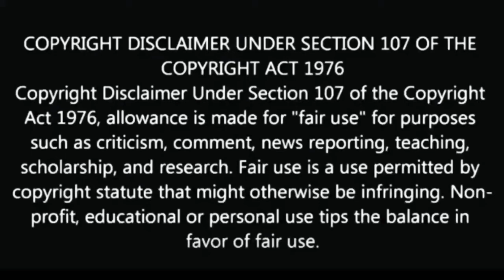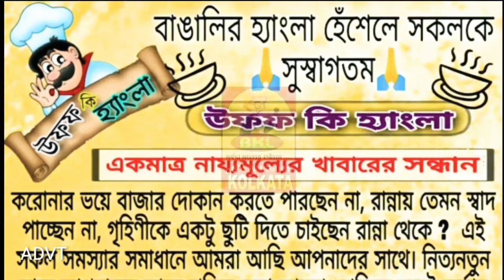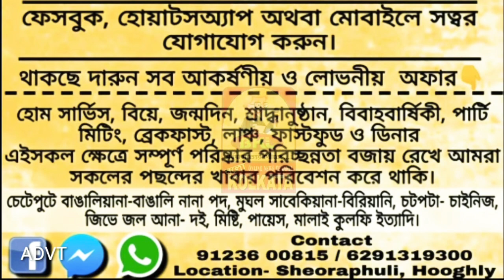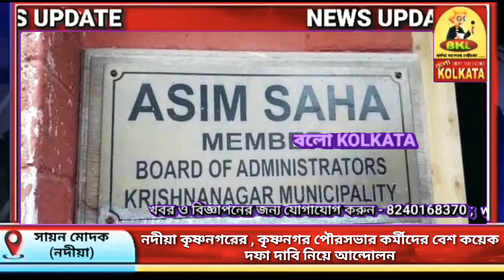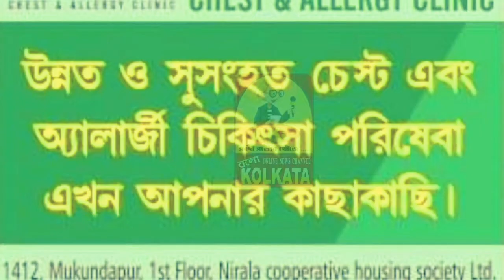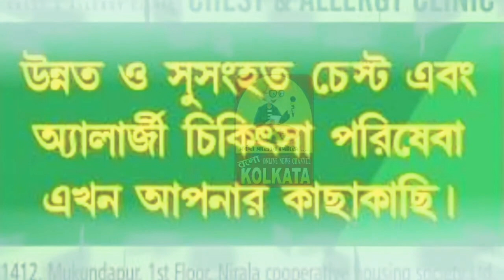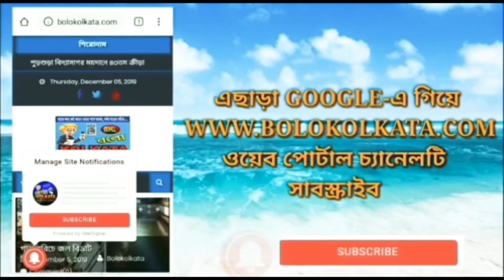নদীয়া কৃষ্ণনগরের , কৃষ্ণনগর পৌরসভার কর্মীদের বেশ কয়েক দফা দাবি নিয়ে আন্দোলন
পশ্চিমবঙ্গ, ভারত.

ঝাড়গ্রামঃ
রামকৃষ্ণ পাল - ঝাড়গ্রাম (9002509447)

পূর্ব মেদিনীপুরঃ
জাহাঙ্গীর বাদশা - মেচেদা (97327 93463)
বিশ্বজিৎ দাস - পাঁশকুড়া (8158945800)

ত্রিপুরা, ভারত.

ঝারখন্ড, ভারত.

কর্ণাটকা, ভারত.

মহারাষ্ট্র, ভারত.

Best Online News Media of All Over India

নিচে আমাদের সমস্ত লিংক দেওয়া হল👇
ক্লিক করুন এবং নিজেকে নিয়োজিত করুন "বলো KOLKATA"-এর সাথে।

_Nadia_Krishnanagar_, _Krishnanagar_Ministry_of_Ministry_of_Ministers_.